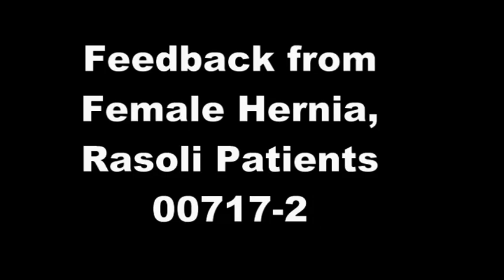Feedback of Hernia and Rasoli Patients from One Cure for All Diseases Practitioner - Health00756-1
I am the most viewed writer in the world on Quora on various diseases. You can find my current status on various diseases by clicking on the following link -

One Cure for All Diseases consists of hydration dehydration cycles and walk and rest routines.

You can find updated hydration dehydration cycle recommendations at -

You can find updated walk and rest routines recommendations at -